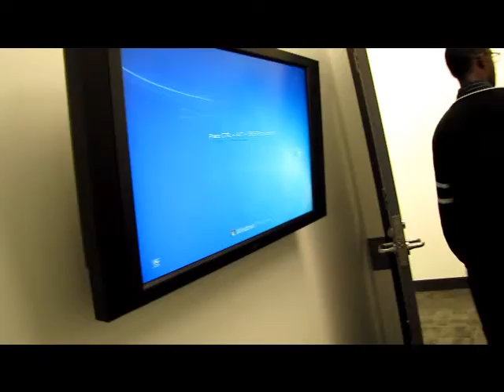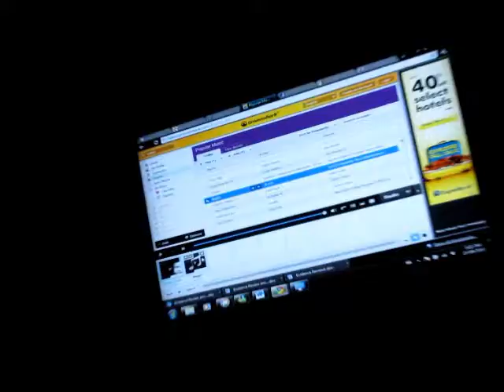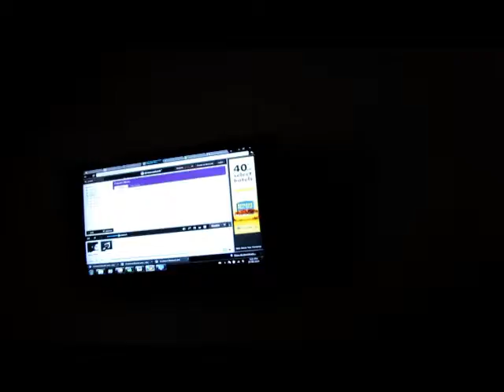WHY TIM HORTONS????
First Official Video in the College Vlogs Every Monday there will be a video unless we know that there is somthing happening the next day